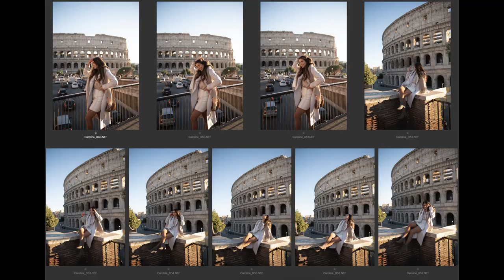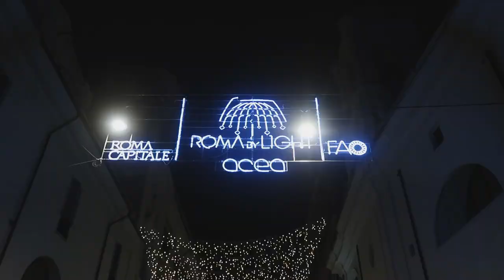Living the Mediterranean Lifestyle in Italy | Christmas Tree Lighting in Rome | An Emotional Week...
In this vlog, I share a week in my life in Rome visiting the famous Janiculum Hill with a panoramic view of Rome, walk through the incredible Quartiere Coppedè, eat some delicious food, watch the incredible Christmas Tree lighting in Centro, get to spend time with friends and family, get real about some mental issues I've been working through lately and so much more!

timestamps
0:00 → intro
0:23 → janiculum hill & quartiere coppedè
2:03 → photoshoot & aperitivo
4:40 → dec. 8th
6:43 → i've hit a breaking point...
11:24 → tree lighting & homemade pizza
12:42 → friends, christmas lights & dinner